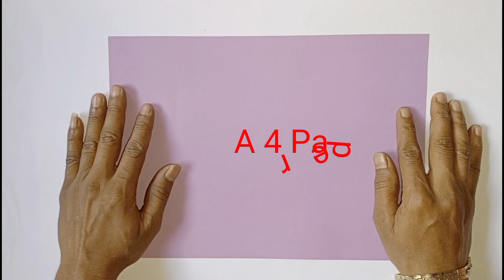how to make a paper airplane in 1 minute | how to make paper airplanes that fly far easy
how to make a paper plane fly like a bat. incredible paper airplanes

how to make paper airplanes that fly far - easy paper plane

how to make paper airplanes that fly far easy

how to make paper airplanes that fly far - easy paper plane,how to make 3 easy paper airplanes that fly far

funny

make a paper airplane how to make a paper airplane

how to make a paper airplane for kids,how to make a paper airplane in 1 minute